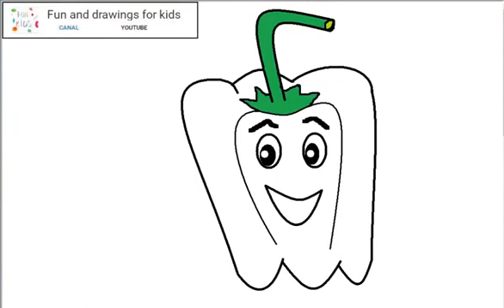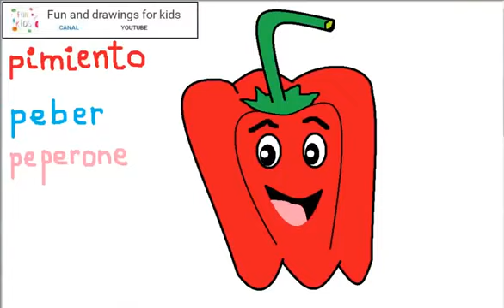Hvordan man tegner en peberfrugt